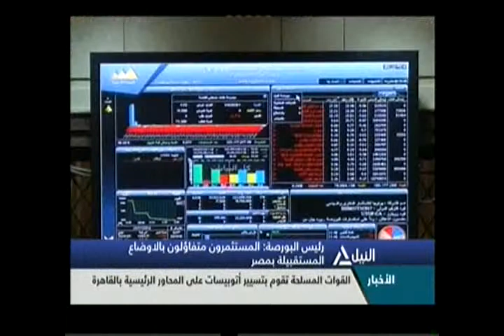النشرة الاقتصادية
متابعة لآخر ألأخبار الاقتصادية
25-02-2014